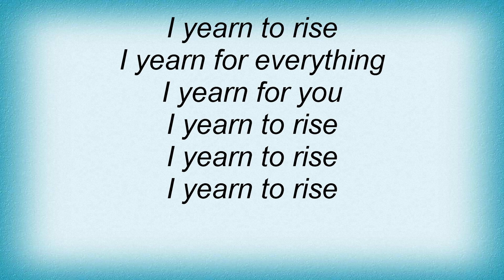Amorphis - I Of Crimson Blood Lyrics